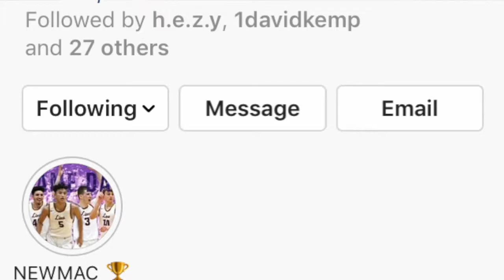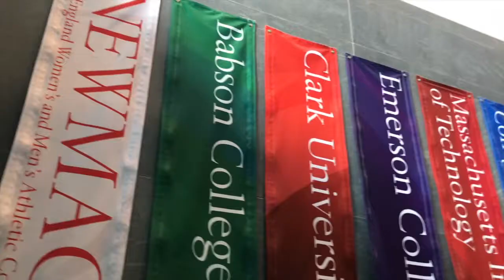Student Athletes at Emerson College